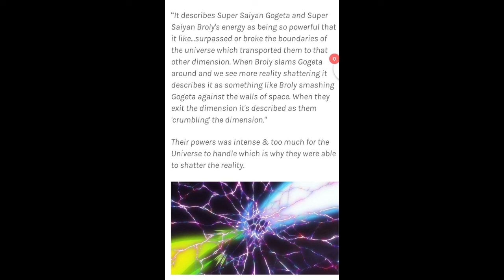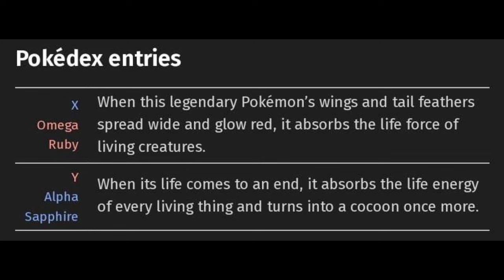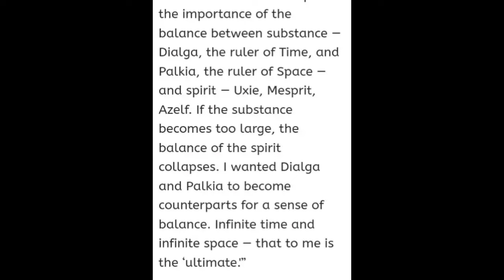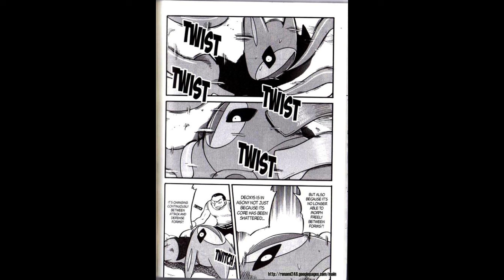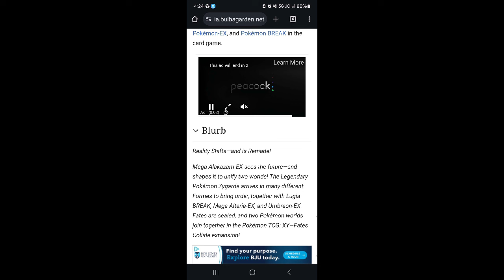THE HORRIFIC TRUTH: MEWTWO VS FRIEZA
ITS THE ULTIMATE CREATION VS THE EMPEROR OF THE UNIVERSE